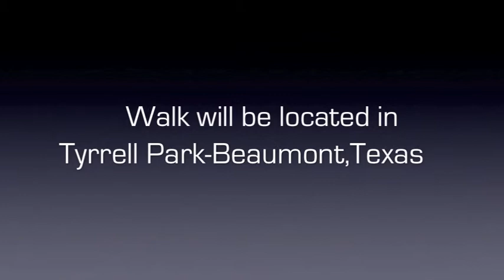Fieldhouse Wave Walk Promo